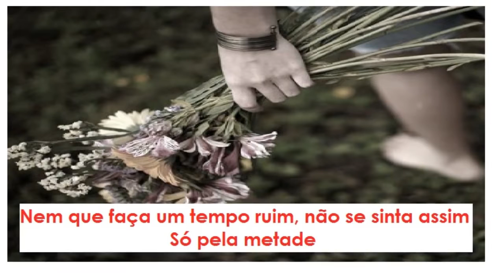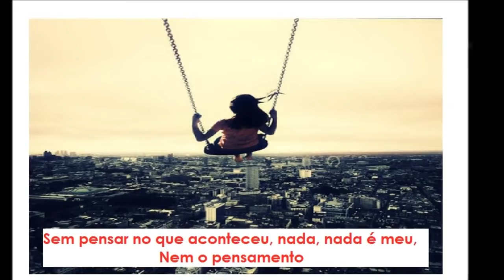EU E VOCÊ SEMPRE 💞💝💖💕💞euevocesempre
💖💝💞EU E VOCÊ SEMPRE 💞💝💖💕💞

🧡🧡🧡 PÉRICLES E JORGE ARAGÃO 🧡🧡🧡🧡🧡🧡🧡🧡🧡🧡🧡🧡🧡🧡🧡🧡